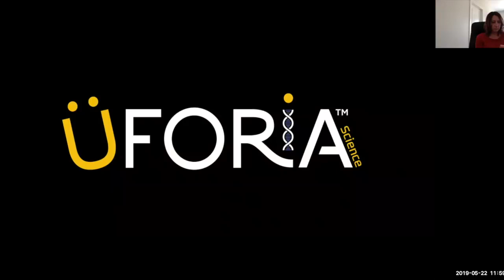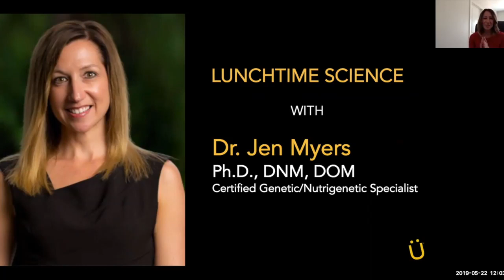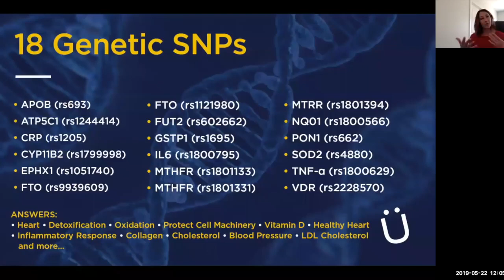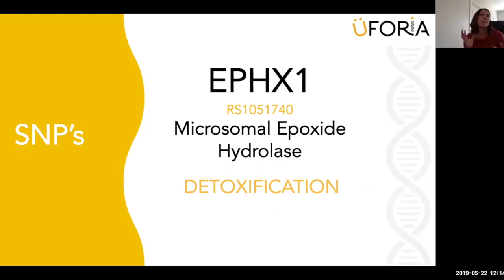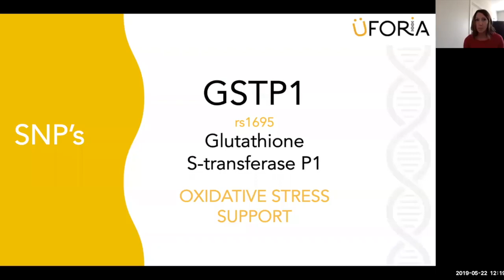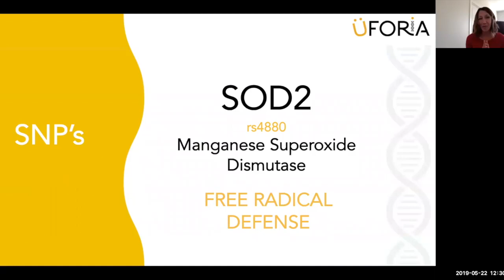EPHX1 GSTP1 SOD2